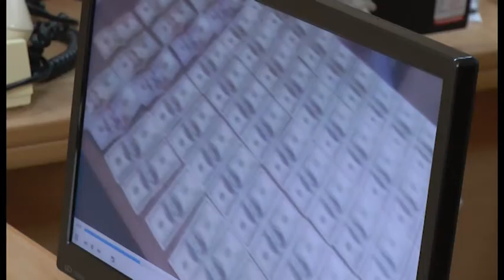В Івано-Франківську поліцейські "кришували" обіг наркотиків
Наркобаронами на Прикарпатті виявилися поліцейські, які мали би боротися з цим незаконним бізнесом. Займаючи керівні посади у відділі національної поліції вони «кришували» наркобізнес, а вилучені наркотики заміняли несправжніми для подальшого їх реалізування.